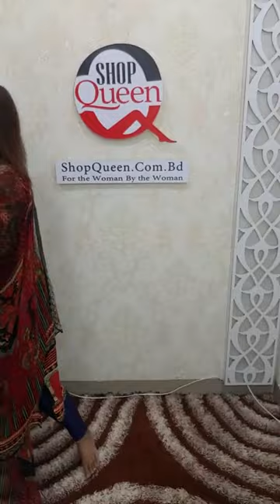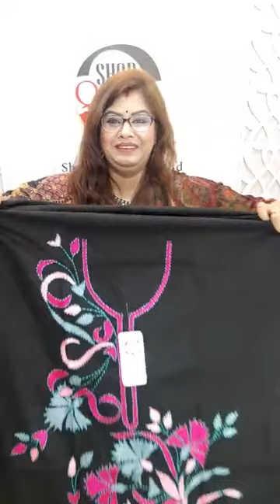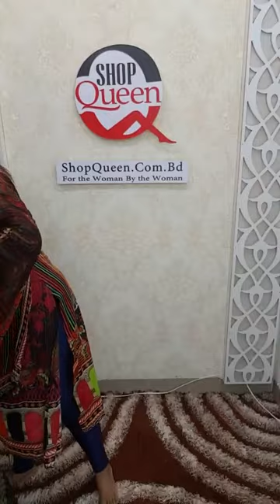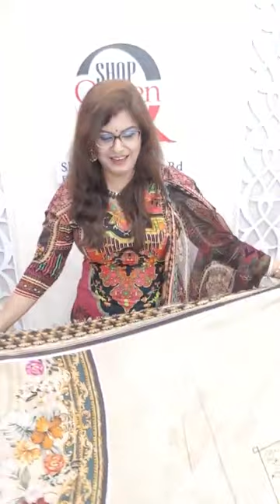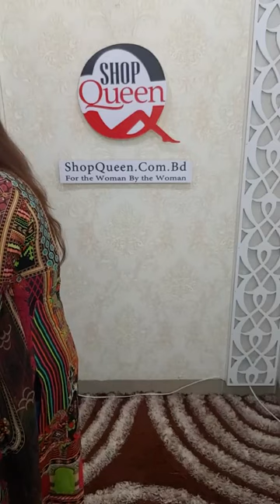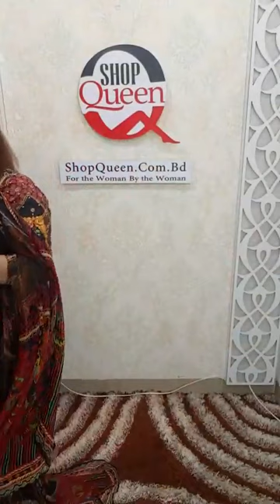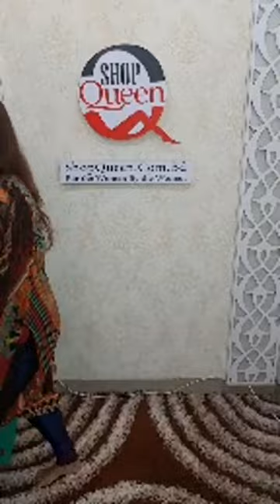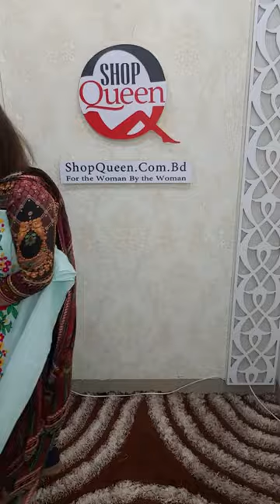এক্সক্লুসিভ গুজরাটি , দেশি ডিজিটাল প্রিন্ট থ্রি পিস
দেশি ডিজিটাল প্রিন্ট থ্রি পিস ১৫৫০, ১৪৫০ টাকা
গুজরাটি ওড়না ১৭৫০ টাকা
গুজরাটি শাড়ি ২৭৫০ টাকা
গুজরাটি থ্রি-পিস ২৬৫০ টাকা
তাতের ওড়না ৪২০ টাকা
কামিজ ১০৫০ টাকা
এক্সক্লুসিভ ড্রেস ২৮৫০ টাকা